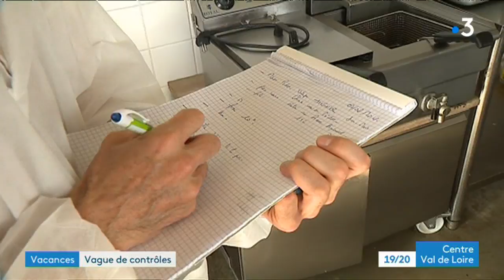Contrôles sanitaires à la base de loisirs de Châlette-sur-Loing dans le Loiret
Renforcer le contrôle des activités estivales, veiller à la sécurité alimentaire et à la qualité eaux de baignade... Les Services de l'Etat sont sur le pont.

Reportage : Théophile MBAKA et Jean-Christophe RACZY.